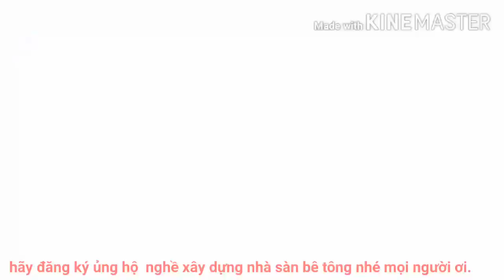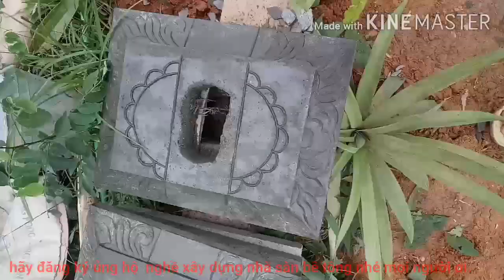MÓNG NHÀ SÀN BÊ TÔNG QUÁ CHẮC CHẮN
cách làm móng và khung 🏡 sàn bê Tông vĩnh cửu